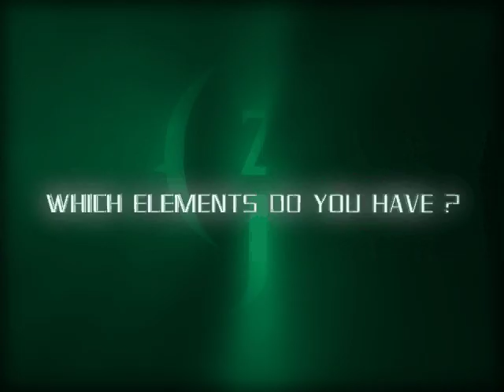The Elements of Uzz Commercial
Uzz Element induction online commercial